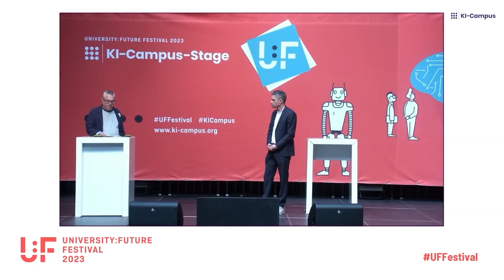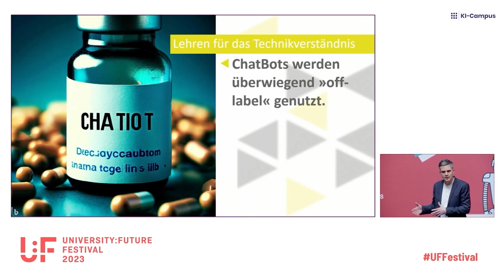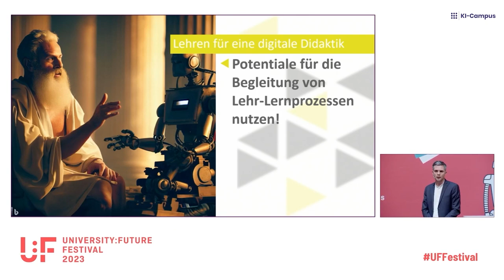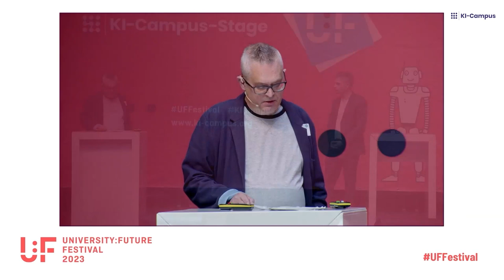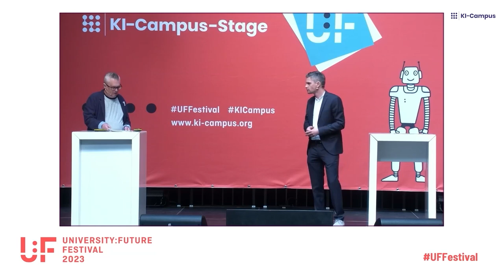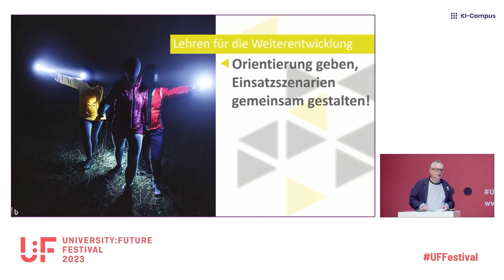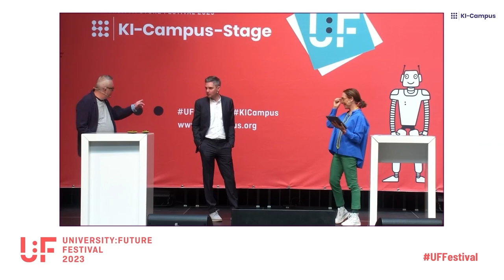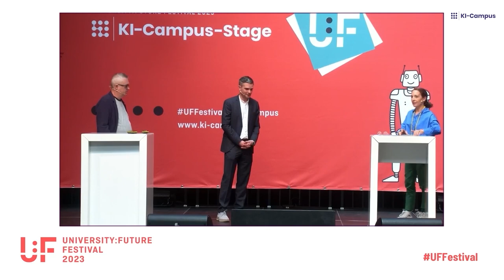U:FF 2023: KI-Sprachmodelle, Recommender & Learning Analytics (Matthias Bandtel, Alexander Klein)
Der Talk von Matthias Bandtel (Hochschulnetzwerk Digitalisierung der Lehre Baden-Württemberg) und Alexander Klein (Universität Konstanz) auf der KI-Campus-Stage beim University:Future Festival thematisiert grundlegende Fragen des Einsatzes von KI und Learning Analytics in der Lehre. Vorgestellt werden Systematisierungen und Einsatzmöglichkeiten gängiger Anwendungen, Forschungsergebnisse und Praxiserfahrungen. Chancen und Risiken werden aus didaktischer, rechtlicher und ethischer Perspektive diskutiert.